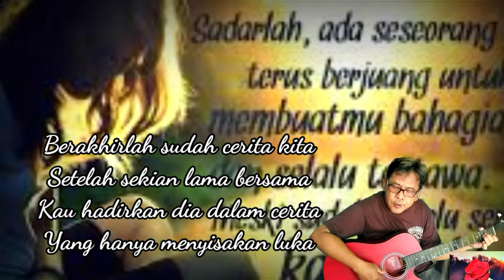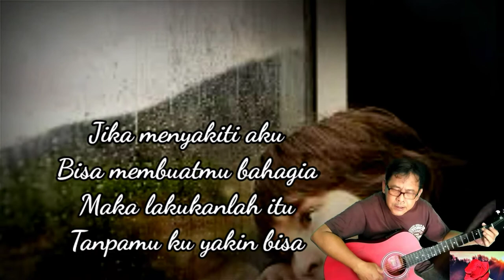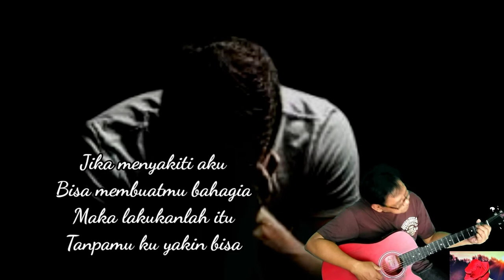Cinta dan Doa Syauqi cover suarman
Cinta dan Doa
Lagu Syauqi
cover suarman

Berakhirlah sudah cerita kita
Setelah sekian lama bersama
Kau hadirkan dia dalam cerita
Yang hanya menyisakan luka

dan seterusnnya.